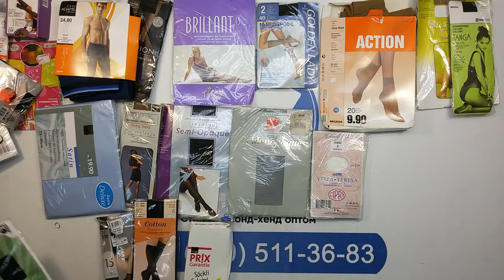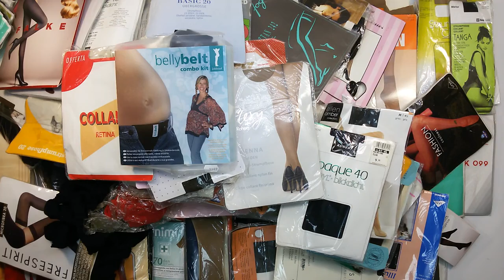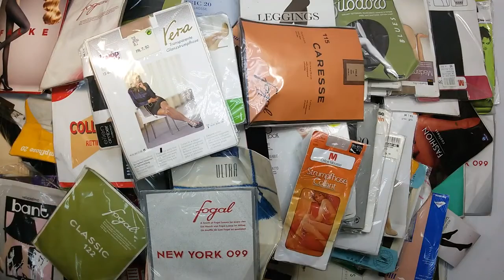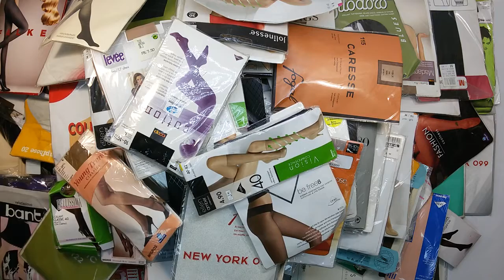Колготки сток Италия 10кг 12,50 €/кг 185шт